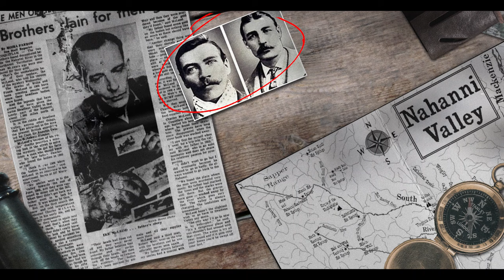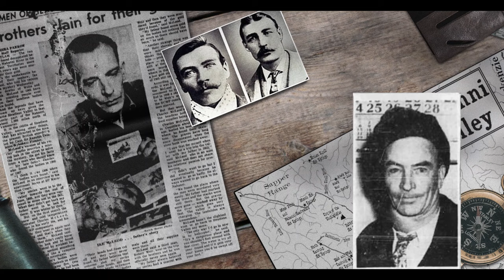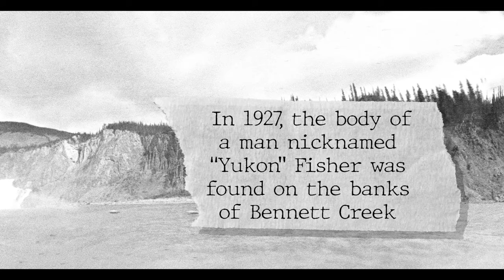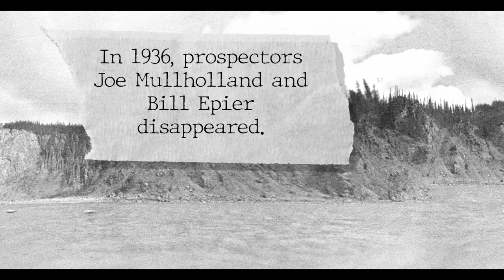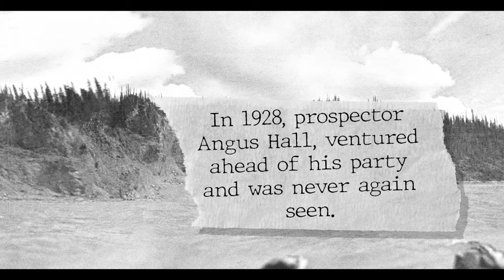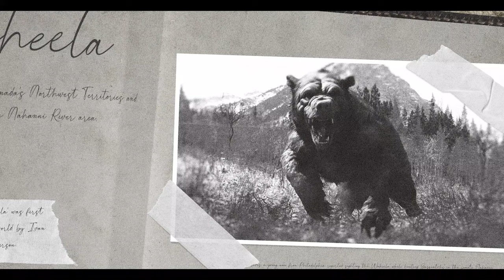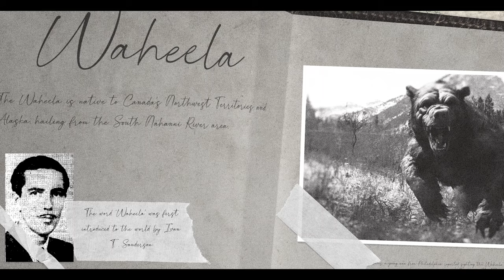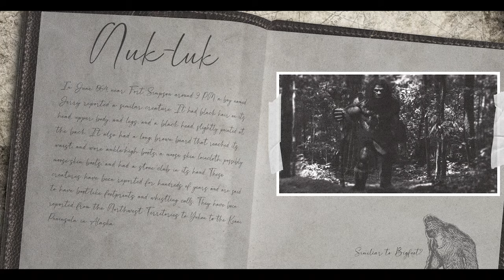Mysteries of the Nahanni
The Headless Valley is a region of the Nahanni National Park Reserve in the Northwest Territories, Canada. Known for its spectacular scenery that includes canyons, waterfalls, hot springs, and caves, the valley has another more sinister claim to fame.
SOURCES:
The videos/images in this video are works created for the video, in the public domain or can be found on sites like Wikimedia, Unsplash, Pixabay or Pexels linked below:

0:00 Intro
0:49 Nahanni Valley
4:24 Headless
9:43 Vanished
11:13 Mysteries
15:42 Legends
18:46 The Vanished Tribe
20:58 The Mystery Endures